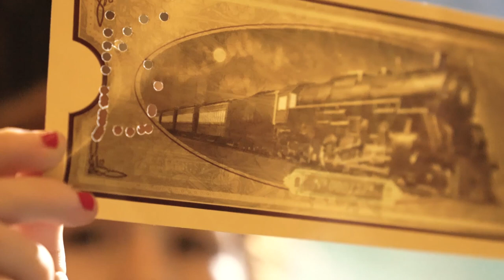THE POLAR EXPRESS™ Train Ride 2019 - Spencer, NC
The Polar Express™ Train Ride - N.C. Transportation Museum will roll out select dates November 15 through December 22, taking a magical journey this holiday season. Enjoy a train ride that includes dancing chefs serving up cookies and hot chocolate, a visit to the North Pole, and Santa presenting the first gift of Christmas. S'mores, photos with Santa, and other activities are avialable before and after the ride. Choose from a variety of ticket options, with overnight packages offered by Visit Rowan County, NC, only at the N.C. Transportation Museum in Spencer.